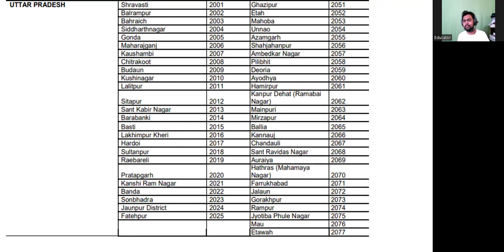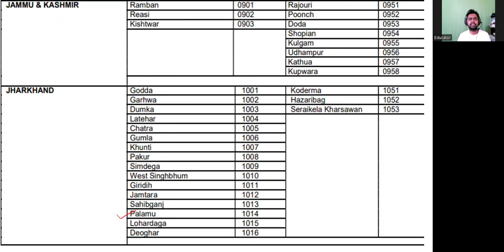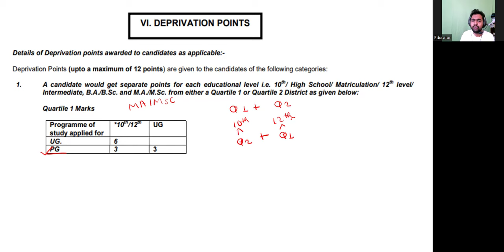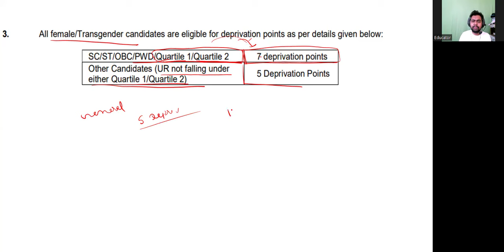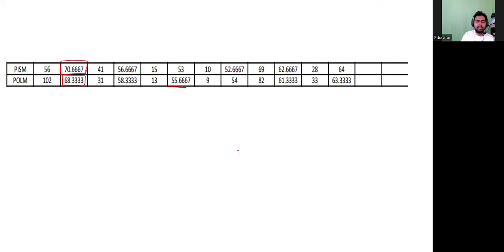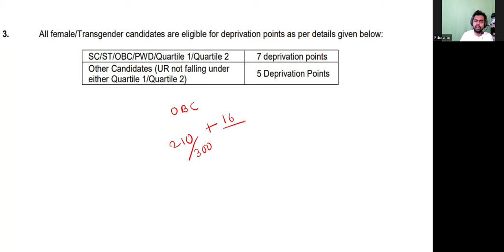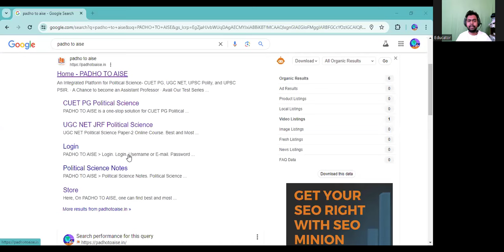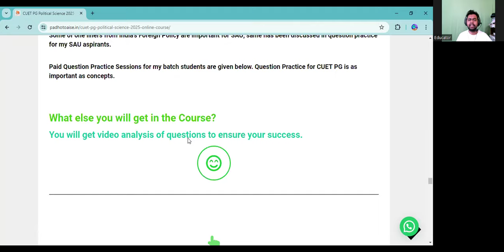JNU Deprivation Points: How to Calculate JNU Deprivation Points for JNU Admissions in PG and UG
"Understanding JNU Deprivation Points: How to Calculate for PG and UG Admissions Explained Simply! Learn about JNU admission criteria, easy step-by-step calculation, and important insights. JNUAdmissions DeprivationPoints PGUGAdmissions"

Welcome to our comprehensive guide on understanding and calculating JNU Deprivation Points for PG and UG admissions! If you're a prospective student aiming to secure admission to Jawaharlal Nehru University (JNU), understanding the deprivation points system is crucial. In this video, we break down the complex process into easy-to-follow steps, ensuring you grasp every aspect with clarity.

What are deprivation points, and why are they important? Deprivation points are additional points awarded to candidates based on various socio-economic factors such as region, gender, language, and more. These points aim to provide equitable opportunities to candidates from underprivileged backgrounds.

In this video, we provide a step-by-step guide on how to calculate deprivation points for JNU admissions. We explain each factor that contributes to the calculation, including:

1. Region: Understanding how your region of residence can impact your deprivation points allocation.
2. Gender: Exploring the significance of gender in the deprivation points system and how it affects candidates.
3. Language: Analyzing the role of language proficiency and its correlation with deprivation points.
4. Educational Background: Assessing the importance of educational background in determining deprivation points eligibility.

Additionally, we discuss the implications of deprivation points on the overall admission process and share valuable tips for maximizing your chances of securing admission to JNU.

Whether you're a student preparing for JNU admissions or simply curious about the intricacies of the process, this video is a must-watch. Gain insights, clarity, and confidence in navigating the JNU admissions landscape with our comprehensive guide to deprivation points.

Don't miss out on this opportunity to demystify JNU deprivation points and enhance your understanding of the admissions process. Join us as we unravel the complexities and empower you to make informed decisions regarding your academic future at JNU.

Let's embark on this journey together towards academic excellence at Jawaharlal Nehru University!